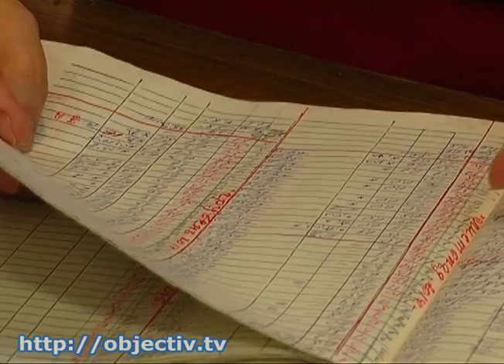На Харьковщину надвигается циклон с запада Украины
- На Харьковщину надвигается циклон с запада Украины - В Харькове ухудшаются погодные условия - на территорию области надвигается циклон с запада Украины. 2 декабря синоптики прогнозируют сильные осадки в виде снега и дождя